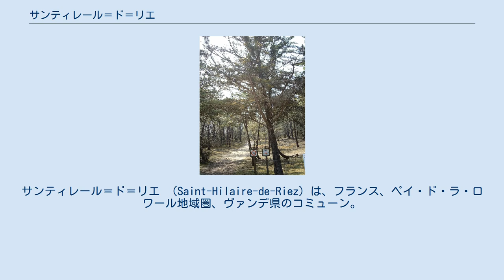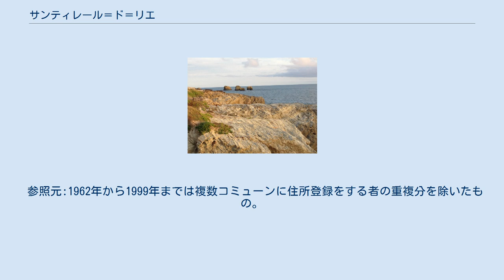サンティレール＝ド＝リエ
サンティレール＝ド＝リエ （Saint-Hilaire-de-Riez）は、フランス、ペイ・ド・ラ・ロワール地域圏、ヴァンデ県のコミューン。
 コート・ド・リュミエールに位置する。
サン＝ジル＝クロワ＝ド＝ヴィとサン＝ジャン＝ド＝モンの間に、85%が砂、15%が岩で占められた13kmの海岸線を持つ。
町の海岸沿いはマツ林が覆い、内陸のほとんどは塩田に利用されているマレ・ブルトン地方である。
町の北側をヴィ川が流れている。
 いくつかの集落があるが、そのうちシオン・シュル・ロセアンは海水浴場がある。
 町の発祥であるリエ（Rié、その後Riez）はかつて島であった。
 ユグノー反乱の時、スービーズ公バンジャマン・ド・ロアン率いる反乱軍にリエの戦いでルイ13世が勝利した過程が記念されている。
 かつて男爵領の本拠地がおかれていた。
 フランス革命時代、町はラ・レヴォリューション（La Révolution）と改名させられていた。
 百日天下の際にルイ・ド・ラ・ロシュジャクラン（アンリ・ド・ラ・ロシュジャクランの弟）はサンティレール＝ド＝リエで戦い、戦死した。
1999年までEHESS/Cassini、2004年以降INSEE。